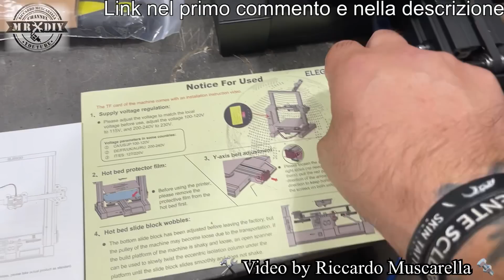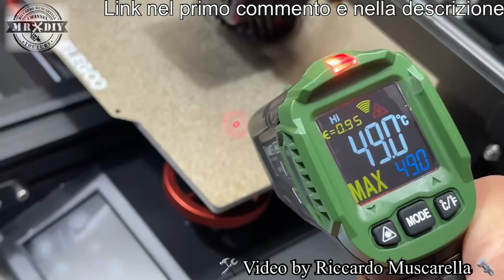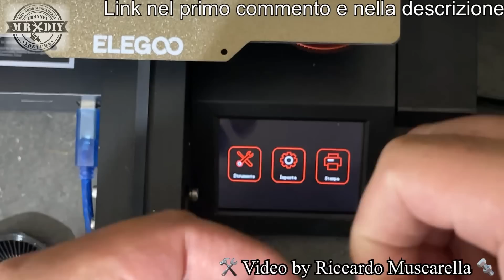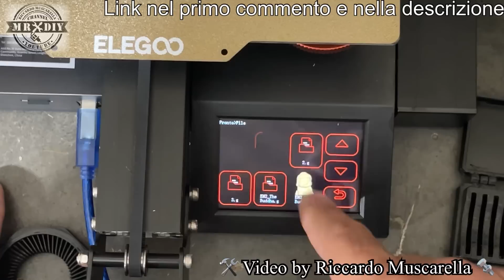Conviene troppo questa stampante 3D. Stampa bene e costa poco. Elegoo Neptune 2S. Stampa 3D Migliore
Questa stampante 3d è troppo conveniente. Assolutamente da comprare se vi serve una stampante fatta bene e che costa poco. Ecco che con una spesa ridotta, si possono ottenere dei grandi risultati. Con questa stampa 3d ho creato degli oggetti belli da vedere. La stampante 3D elegoo neptune 2s con le sue dimensioni ridotte permette stampe da 230 x 230 x 250 mm che si staccano facilmente dal piatto di stampa, grazie al tappetino in pei flessibile. Il livellamento è semplice e rapido ed il display offre molte impostazioni.

Link per comprarla risparmiando 40€
con codice RGLHM87R da 10€ ,valido fino al 31 ottobre e sommandoli allo sconto di 30€ da attivare su amazon, si risparmiano 40 euro

Per ordini fino a $200 Ottieni $20 di scondo con il codice：HALLOWEEN20

Per ordini fino a $400 Ottieni $45 di scondo con il codice：HALLOWEEN45

Per ordini fino a $600 Ottieni $70 di scondo con il codice：HALLOWEEN70

Per ordini fino a $800 Ottieni  $80 di scondo con il codice：HALLOWEEN80

Per ordini fino a $900 Ottieni $100 di scondo con il codice：HALLOWEEN100

Per ordini fino a $1000 Ottieni $150 di scondo con il codice：HALLOWEEN150

FIlamenti consigliati
PLA GIANTARM effetto rame
Filamento PLA BLU opaco ERYONE
FIlamento SILK pla multicolor SUNLU+

Guarda le offerte dei filamenti su amazon

FIlamento verde fosforescente Sulnlu che hai visto nel video

FIlamento nero Sulnlu che hai visto nel video